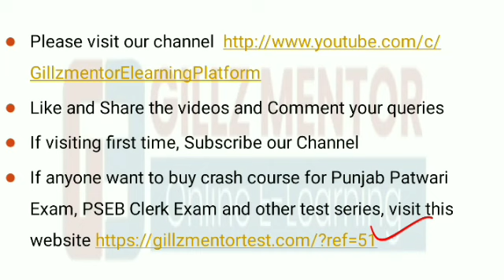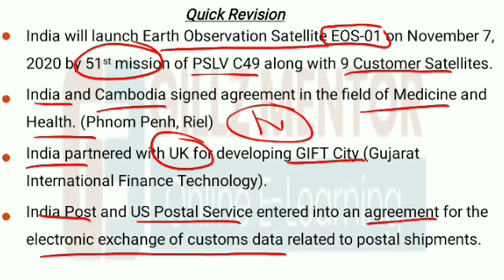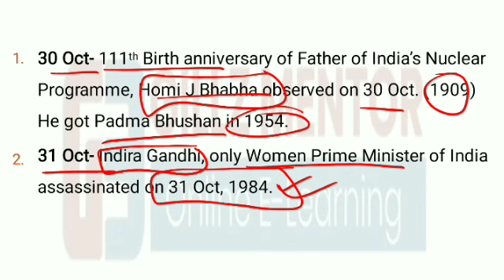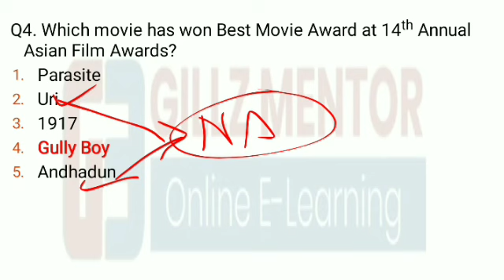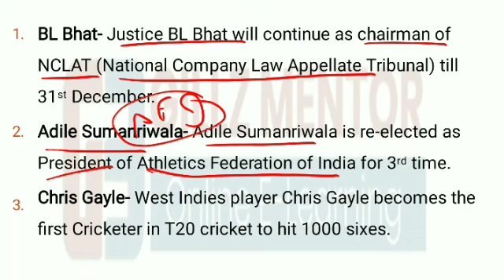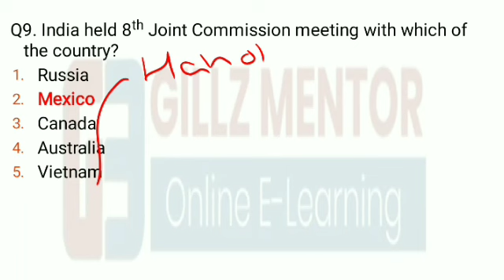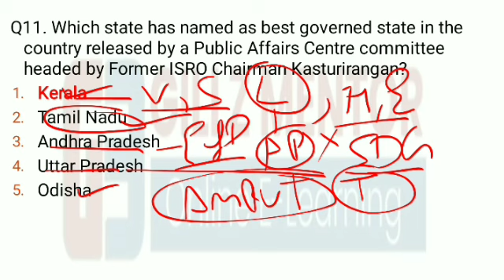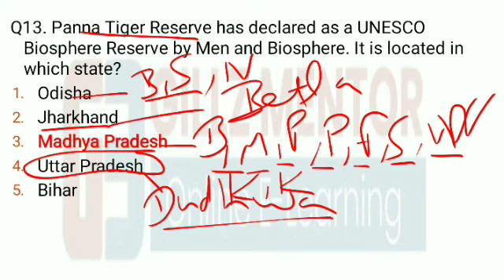CURRENT AFFAIRS LIVE 🔴 6:00 AM DAILY 2ND NOV PUNJAB_EXAMS_GK || FOR-PPSC-PSSSB-PSEB-PUDA